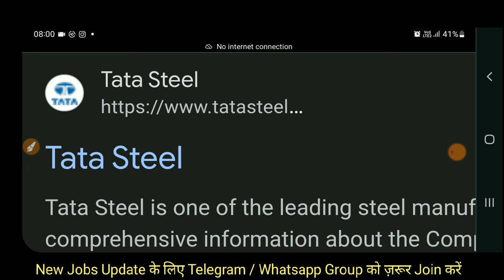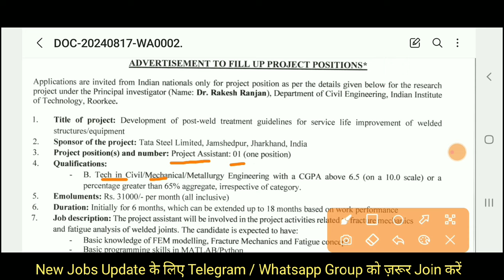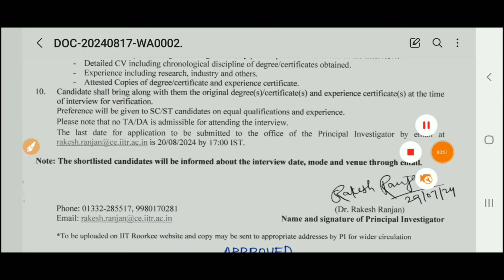TATA Steel Civil Engineer Vacancy 2024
Also Follow⤵️⤵️